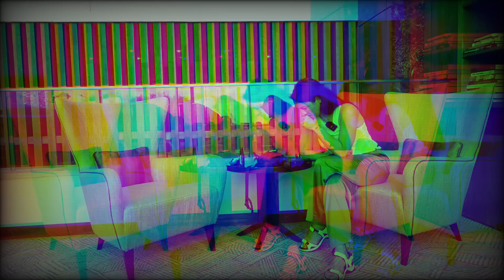Почему важно развиваться в паре и как найти свою роль? Ответ мужа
Проходи по ссылке и получай простые рекомендации о том, как жить в здоровье

Если у тебя еще нет эфирных масел, то прямо сейчас зайти в мою команду:

Для этого нужно заказать эфирные масла по оптовым ценам, заполнив анкету